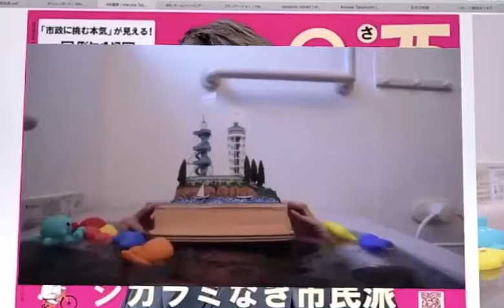さかいさん３